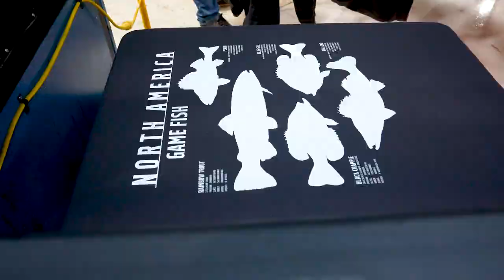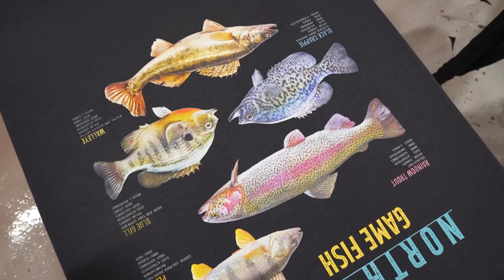The North America Game Fish hybrid print!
The DS-4000 Digital Squeegee paired to a COBRA™ Automatic Screen Printing Press printed this highly-detailed image of North American Game Fish on hoodies at full screen-printing production speeds!

M&R’s DS-4000 Digital Squeegee is setting the standard for hybrid printing. At production rates of 400+ prints per hour the DS-4000 bridges the gap between direct-to-garment (DTG) printing and screen printing.

Since the Digital Squeegee prints on top of a screen-printed underbase a wide array of fabrics - including synthetic and performance blends - can now be printed digitally, opening the door to new market trends and cost-effective high-end digital textile imaging.

Print Rotation:
1 - Bleed Blocker Ink
2 - Flash
3 - HotHead
4 - Underbase White Ink
5 - Flash
6 - Pre-digital Ink
7 - Flash
8 - Top Coat Ink

M&R is the world's largest manufacturer of digital and screen-printing equipment and the most respected name in the industry. M&R products include direct-to-garment digital printers, hybrid digital printing systems, a broad range of textile & graphics presses and dryers, an extensive line of traditional and CTS exposure systems, and an impressive line of finishing equipment.

M&R is known worldwide for its numerous patented innovations and work with customers and specialists in other fields to design custom industrial solutions to vexing problems. M&R manufactures over one hundred distinct types of equipment and hundreds of product models to address the vast and varied needs of the industry.